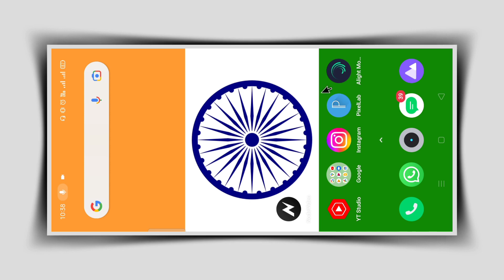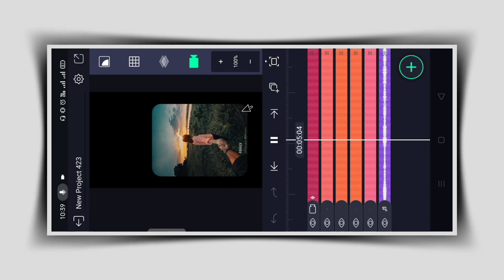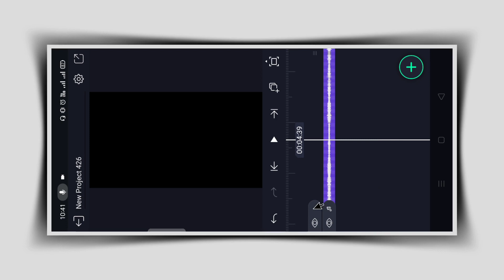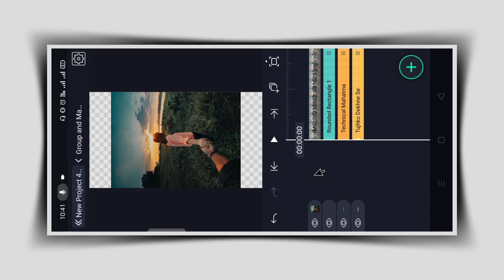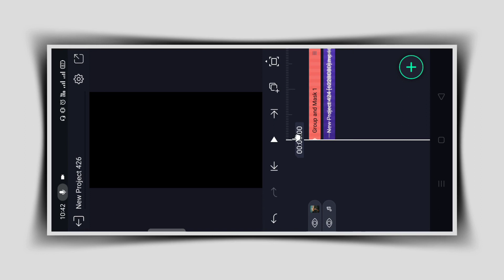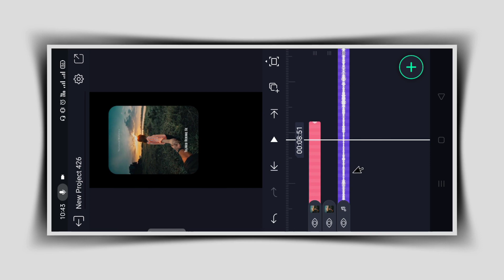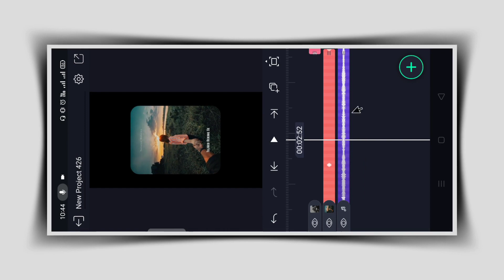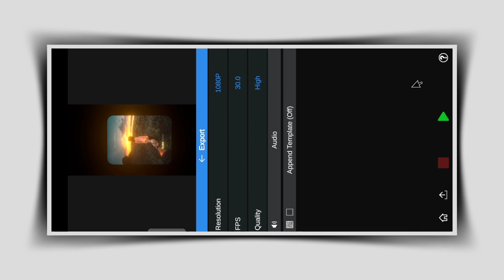New viral reels photo moving lyrics status tutorial | Alightmotion | Technical Mahatma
❏ QUERIES —≽
Alight motion video editing
Instagram reels photo moving lyrics status tutorial
New viral reels photo moving lyrics status tutorial
Reels viral photo moving lyrics status editing in Alightmotion
Photo moving lyrics tutorial
Photo moving status tutorial in Alightmotion
Technical Mahatma